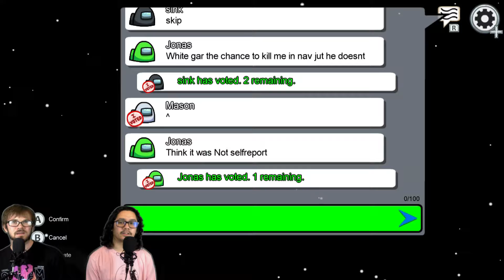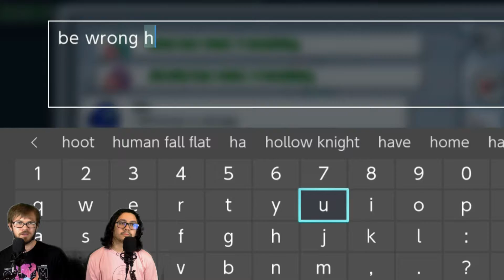Top 5 Video Games of 2020!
Caden & I discuss our top 5 games of 2020.